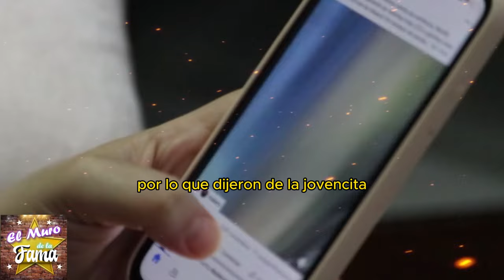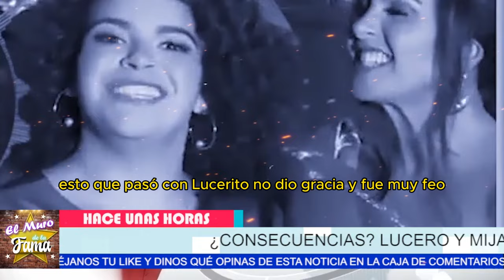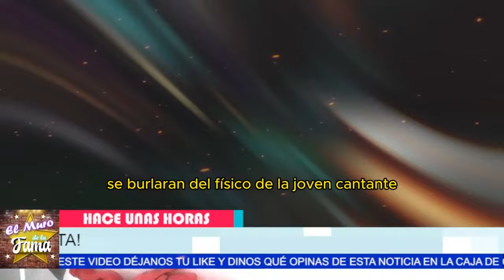😡💥 Lucero ¡INDIGNADA TOMA ACCIONES LEGALES Contra Presentadores que 1NSULTAR0N a Lucerito 💥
😡💥¡INDIGNACIÓN! Presentadores que 1NSULTAR0N a Lucerito:sufren serian  Consecuencias al despido INMINENTES?

¿Realmente creen que pueden salirse con la suya burlándose así de una persona? Es hora de que enfrenten las consecuencias de sus acciones."

"Pero si recapacitan y se disculpan sinceramente, aún hay una oportunidad de rectificar y reconstruir su reputación. El poder de redimirse siempre está presente."

lucerito mijares y lucero junto a mijares   crean pagina web usando hostin con godaddy para su tienda shopify y aprovecha de hacer forex con cripto como bitcoin, hace publicidad en google ads

Entertainment
Television program
noticias de espectaculos
espectaculos noticias
noticias de la farandula
tv mexicana
Televisa espectaculos
chismes
escandalo de los famosos 2024
farandula 2024
chisme de farandula
karol tamiko
programa hoy
suelta la sopa
polemica
Ventaneando